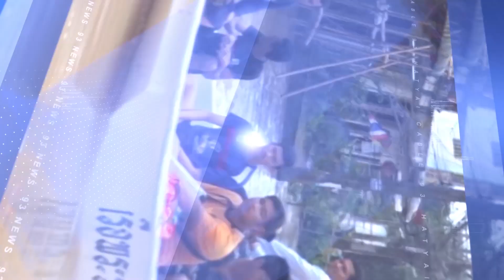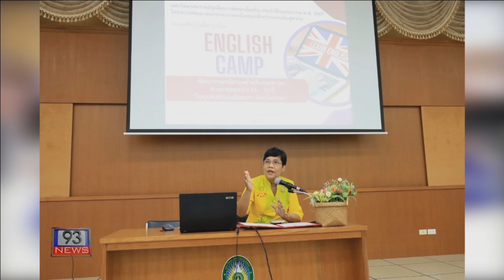93 NEWS มรภ.สงขลา เสริมทักษะภาษาอังกฤษชุมชนสิงหนคร จ.สงขลา ฝึกสื่อสารชาวต่างชาติ นำเสนอการท่องเที่ยว